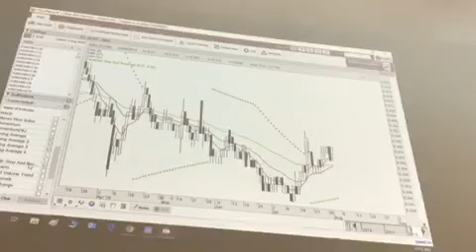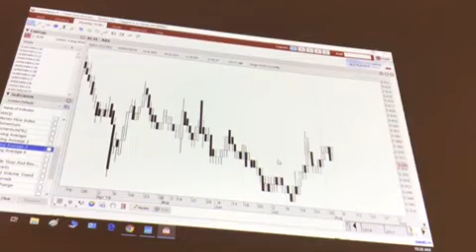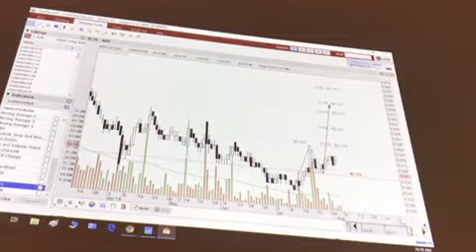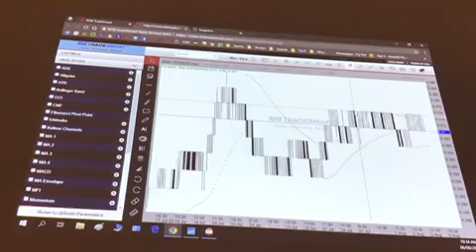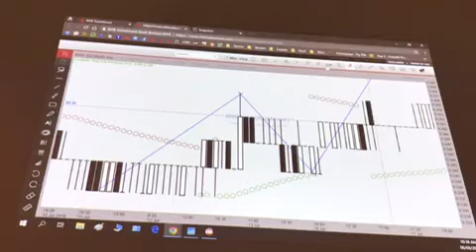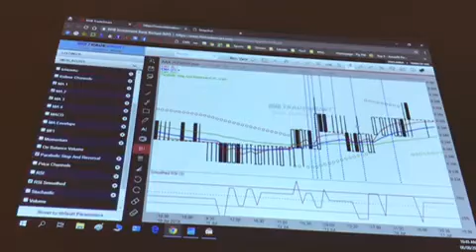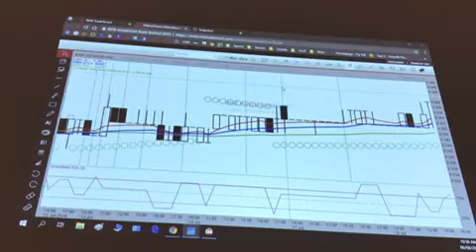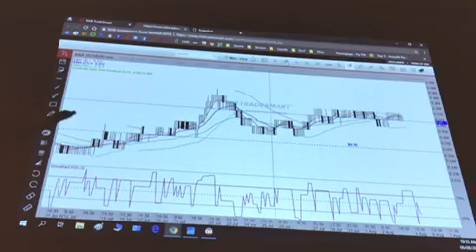Sesi Private FREE Coaching | 6 Ogos 2018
Peserta ini sudah hadiri 5 sesi FREE private one-on-one coaching, kali ini untuk memantapkan lagi pemahaman beliau